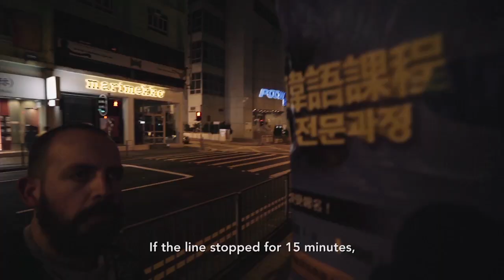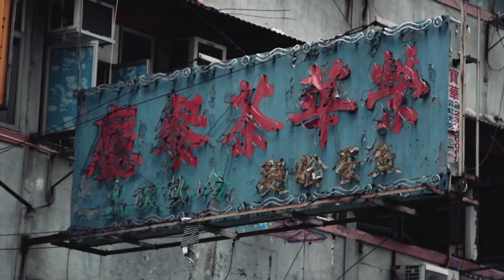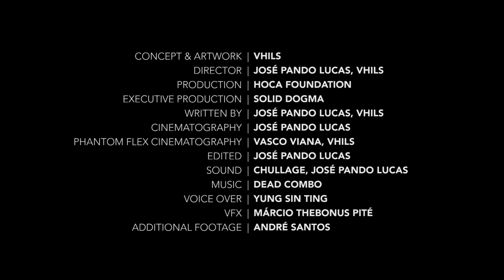Vhils: Debris in Hong Kong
Alexandre Farto, aka Portuguese street artist Vhils, captures beauty in Hong Kong’s chaotic streets, co-directed by painter and cinematographer José Pando Lucas.